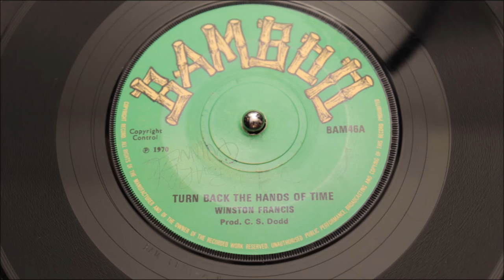Winston Francis - Turn Back The Hands Of Time - Bamboo : 46 (45s)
Killer version of Tyrone Davis' Chicago Northern Soul groove, strong Jamaican horns carry Winston's expressive voice .

No matter who sings this timeless Soul classic from the pen of Chicago chieftain Jack Daniels, it's always gonna be one super-cool tune.

I always thought Tyrone Davis' original would be unbeatable, but having just listen to Winston Francis rustic voice guided by Clement Dodd who enhanced the session with some muscular heavy horns ad relemtless Reggae dance pulses, with full male group choruses, I may have to rethink my bias, as the island horns give the "Southside" a run for its money.

Flip it over for a sulking saxophone dominated instrumental, with a moody Hammond undercurrent. Soon it starts to burrow under your skin, has the notes get harder, shriller and decisive notes start pierce your brain as the dance rhythm become sharper & sharper. Just in time the Hammond again softens flow, with a soothing clarinet notes. Very classy and totally narcotic musicianship.

Two J.S. Dodd winners...ione elusive disc!
Condition Report
Some soft almost invisible writing on the a-side label, squint to see; flipside label is clean. vinyl reveals